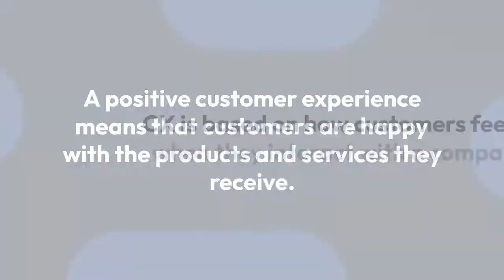The benefits of Customer Experience Management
As a business leader, you know the importance of customer experience (CX) and its impact on your success.
But do you know about the must-attend customer experience conferences for 2023?

I will also discuss what customer experience is, its advantages, customer experience management, and other related topics to help you understand why customer experience is so important.
What is Customer Experience?
Customer experience (CX) is a customer’s overall experience with a company’s products, processes, services, and people.
It can be both positive and negative.
A positive customer experience means that customers are happy with the products and services they receive.
In contrast, a negative experience indicates that customers are dissatisfied with your processes, products, and services.
CX is based on how customers feel when they interact with a company.
It combines the customer’s emotional, physical, and psychological responses to the products and services they receive.
It is also the customer’s perception of the overall quality of the experience they receive.
Avoid the trap of some in the CX community who define Customer Experience without fully understanding it.
Here is an excellent 3-minute video to help you with that from the CX Rockstar, James Dodkins:
James Dodkins shares the actual definition of Customer Experience used by the most customer-centric organizations
Advantages of Customer Experience
The advantages of customer experience include improved customer loyalty, increased sales, enhanced customer satisfaction, lower costs and better customer relationships.
Customer loyalty is improved when customers have a positive experience with a company’s products and services.
This can lead to repeat purchases and increased sales.
Customer satisfaction is enhanced when customers receive a positive experience.
This can lead to increased customer retention and referrals.
The cost of business decreases as experiences are optimized and simplified.
Finally, customer relationships are improved when customers have a positive experience.
This can lead to stronger customer relationships and more trust in the company.
Customer Experience Management
Customer experience management (CEM) is the process of managing the customer experience from start to finish.
It involves understanding customer needs and expectations, developing strategies to meet those needs, and measuring customer satisfaction.
CEM involves using customer feedback to understand customer needs and expectations, creating customer-centric strategies, setting customer goals, and developing customer loyalty programs.
It also involves measuring customer satisfaction through surveys, customer feedback, customer journey mapping and CX Analytics.
Benefits of a Customer-Centric Approach
A customer-centric approach to customer experience creates a customer-focused culture within the company.
It puts the customer’s needs and wants first and ensures that customer service is a priority.
The benefits of a customer-centric approach include increased customer loyalty, increased customer satisfaction, improved customer relationships, and increased sales.
It also helps companies better understand their customers’ future needs and create better products and services.
Proactive Customer Management
Proactive customer management is an important part of customer experience management.
It involves customer feedback and journey mapping to anticipate customer needs and develop strategies to meet them.
Proactive customer management also involves using customer data and analytics to understand customer behavior and develop strategies to improve customer experience.
It involves understanding customer needs, understanding customer behavior, and predicting customer actions.
New Product Management
New product management is another important part of customer experience management.
It involves understanding customer needs, developing new innovative products, revamping internal processes and services to meet those needs, and measuring customer satisfaction.
It also involves creating product roadmaps and strategies for launching new products and services.
Market Orientation
Market orientation is a customer experience management strategy that focuses on understanding customer needs and developing strategies to meet those needs.
It involves understanding customer needs, researching customer trends, and developing customer-centric strategies.
It also involves developing customer loyalty programs and customer engagement initiatives.